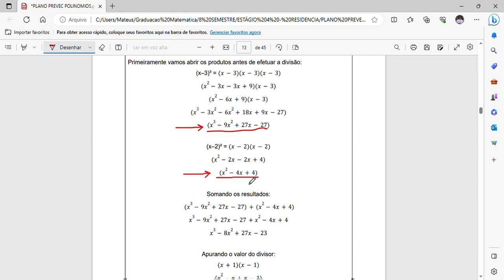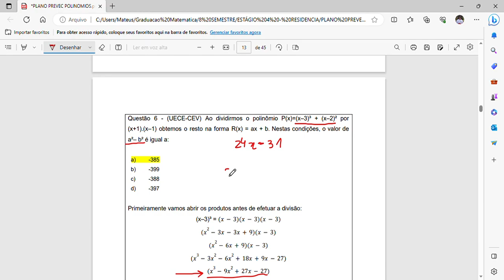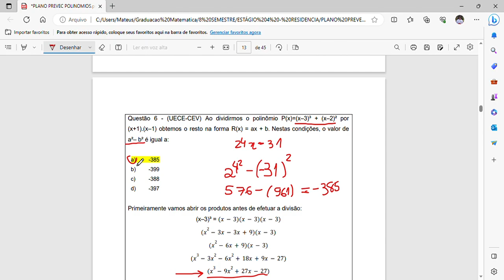Questão 6 da lista (UECE) - Polinômios (Matemática